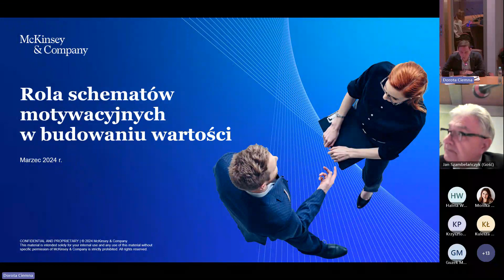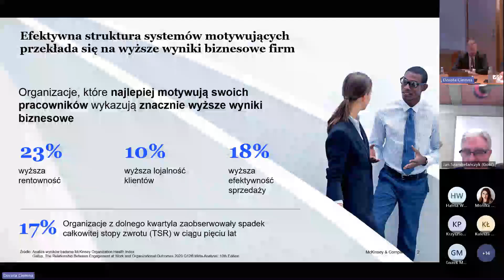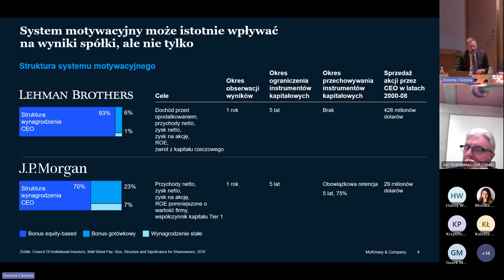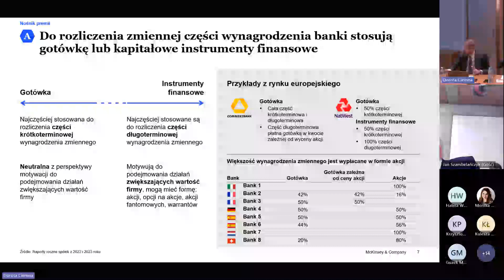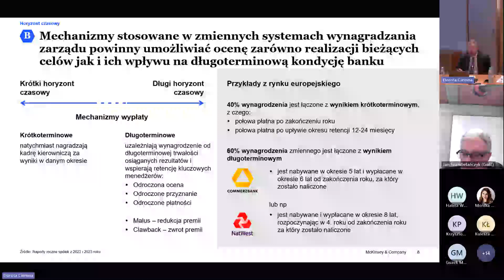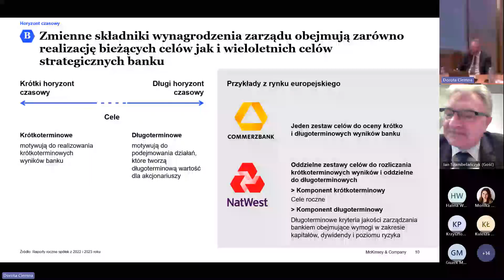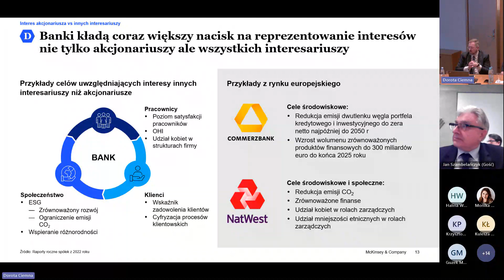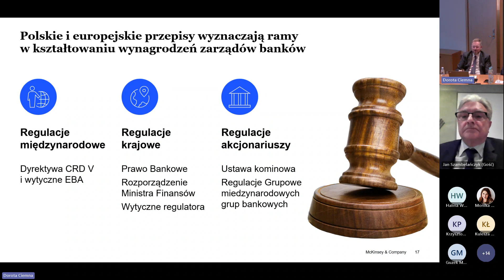Seminarium ACG | 19 marca 2024 r. | prezentacja McKinsey&Company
Pierwsze seminarium Akademii Corporate Governance informujące o programie na 2024 r. oraz dedykowane w szczególności zasadom, standardom oraz wzorcom motywowania członków zarządu i kontraktom menedżerskim z uwzględnieniem krajowych uwarunkowań prawnych odbyło się 19 marca 2024.

W spotkaniu udział wziął Przewodniczący Rady Programowej EKF Jan Krzysztof Bielecki, koordynator EKF Leszek Pawłowicz, prelegentami byli wybitni eksperci z międzynarodowych firm konsultingowych i znani z osiągnięć zarządczych praktycy.